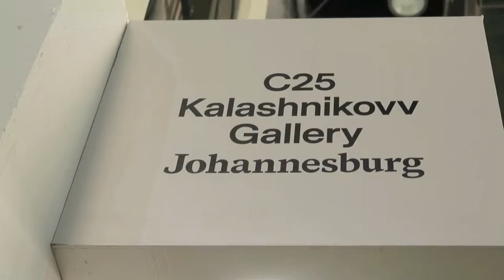GYS at FNB Joburg Art Fair 2018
We made a visit to the art fair this year and had a chat to exhibitors from across the African continent . Look out for the podcasts related to the art fair on our Mixcloud

Executive Producers
Xolisa Tshomela & Thulani Mbambisa
Shot by Thulani Mbambisa
Edit and Post Thulani Mbambisa